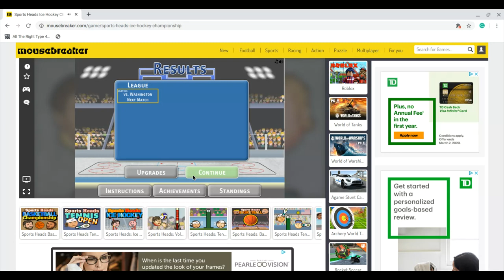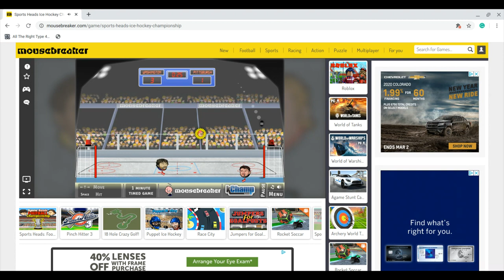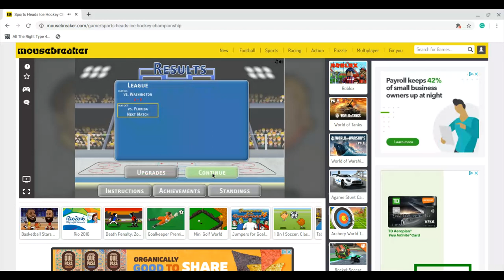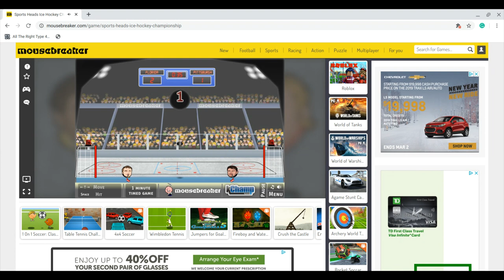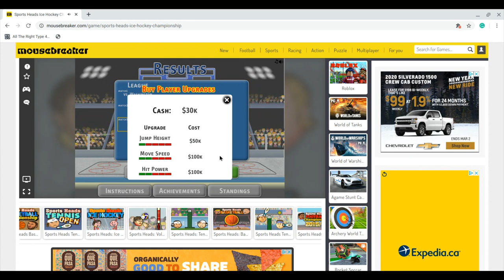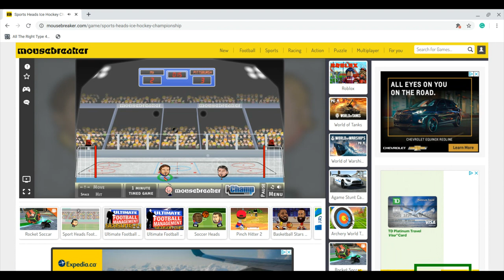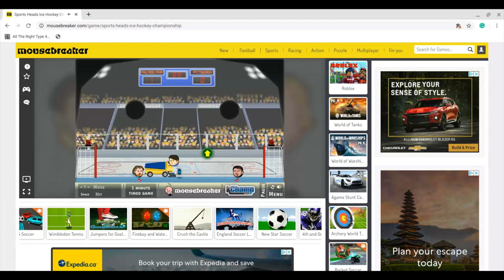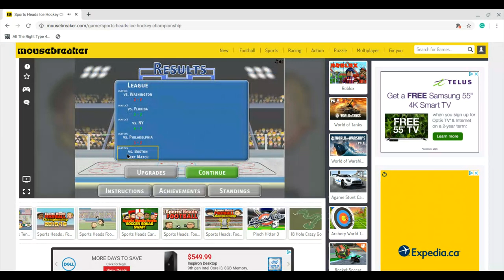Overtime!!! (Sports Heads Ice Hockey Championships)